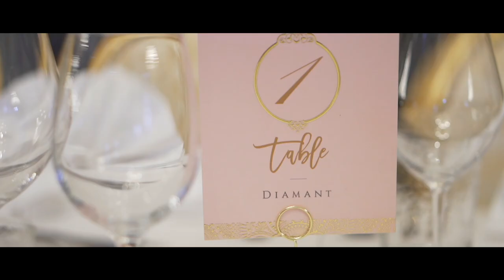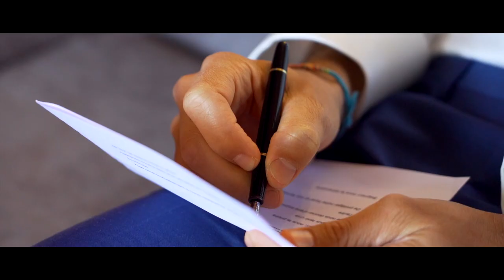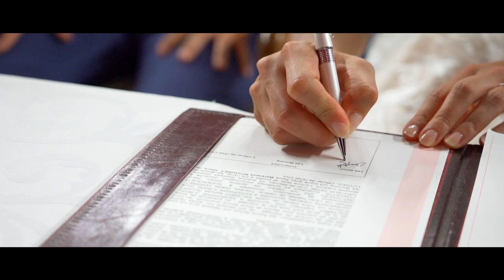Mariage au Domaine de Beauvois - Wedding Clip - Vidéo de mariage de Chrystelle & Damien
Matériel utilisé :
- Boîtier principal : Sony Alpha 7iii
- Boîtier secondaire : Sony NEX VG-30
- Optiques : Sony SEL 24-105 F4, SE 50mm F1.8, PZ 18-200

SOTWF
SOT-WF
SOT.WF